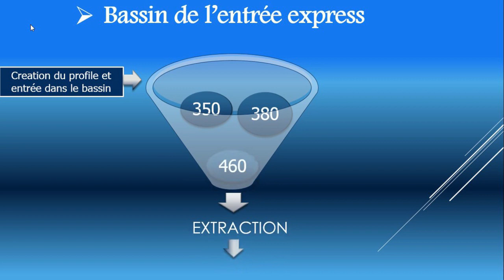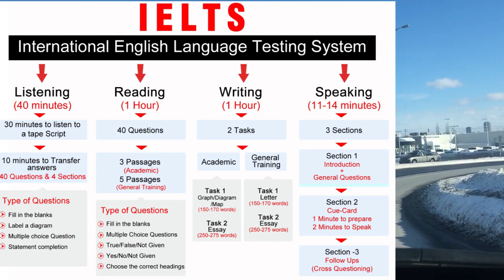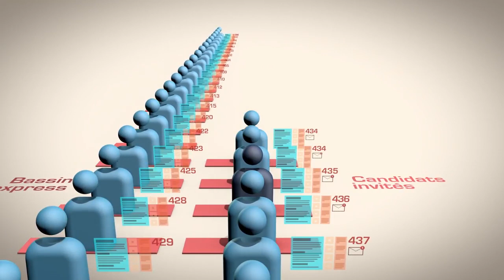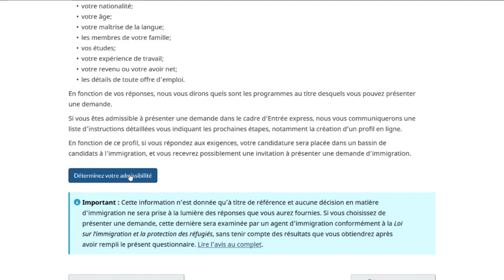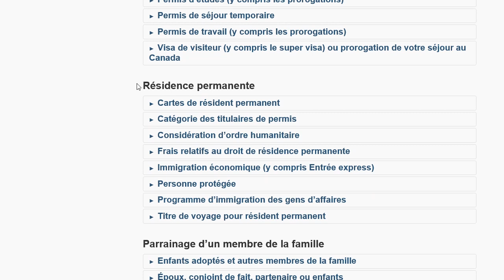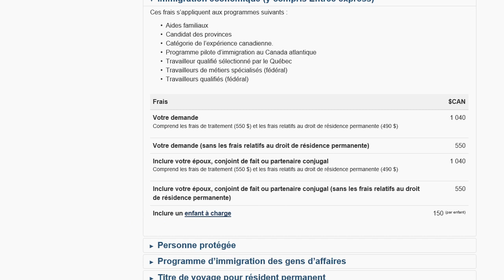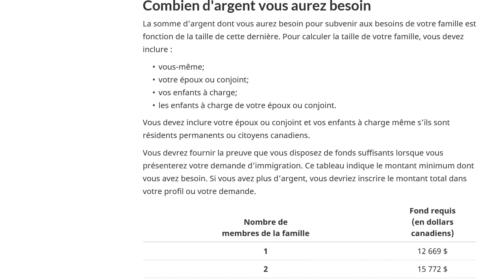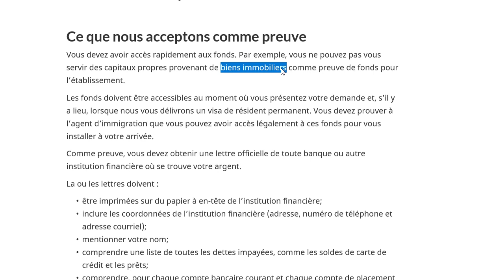اسرع نظام هجرة إلى كندا /entrée express/معلومات عامة/كم يكلف نظام الدخول السريع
السلام عليكم
في هذا الفيديو طرحت اهم النقاط المتعلقة بنظام الدخول السريع الكندي الذي يخول لك الهجرة إلى كندا في ستة أشهر, كيف يعمل و ما تكلفته.
جميع المعلومات و الروابط التي سوف تحتاجونها لتقييم ملفكم و حساب النقط سوف تجدونها في الرابط  أسفله

❤اذا اعجبكم الفيديو  متنسوش ديرو اعجاب كتشجيع لمزيد من العطاء ❤
 ❤Un petit j'aime me fera plaisir ❤